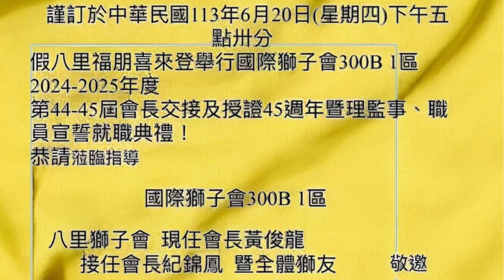國際獅子會300B 1區會長交接晚會(霜霜老師舞力四射隊應邀表演)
國際獅子會300B 1區會長交接晚會
表演:霜霜老師舞力四射
地點:八里區福朋喜來登酒店
恭喜錦鳳接任會長。霜霜老師舞力四射隊應邀表演。菜色豐富，節目精彩。謝謝同學熱情參與，舞力四射，魅力無限，嗨翻天！